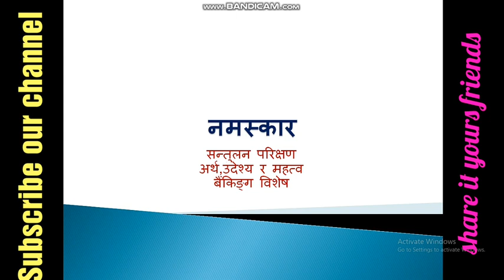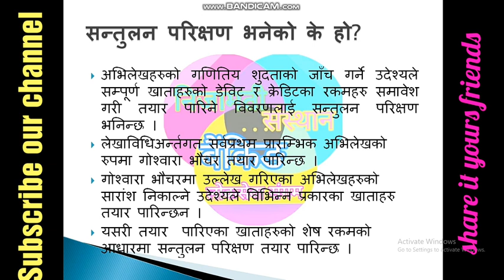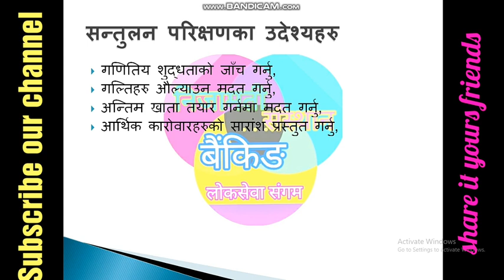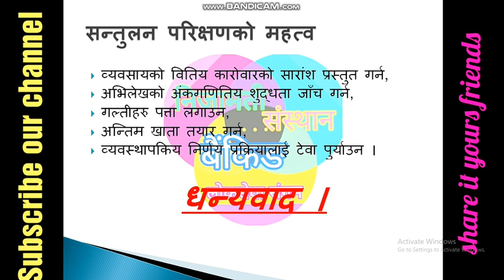सन्तुलन परिक्षण भनेको के हाे?? यसकाे उदेश्य र महत्त्व केछ?? ।। बैंकको तयारी गरिरहेकाले हेर्नैपर्ने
this video what is trial balance for bank. what is work for trial balance.